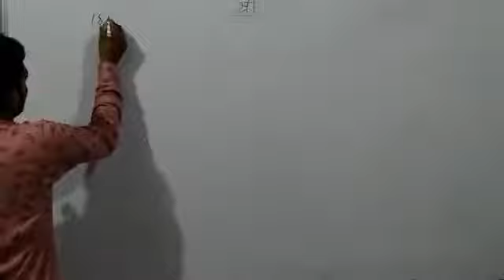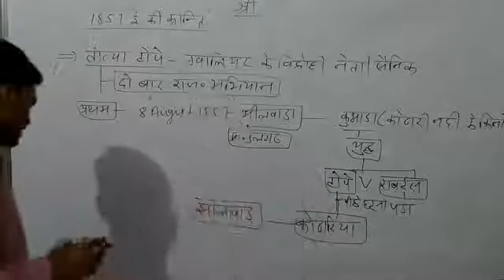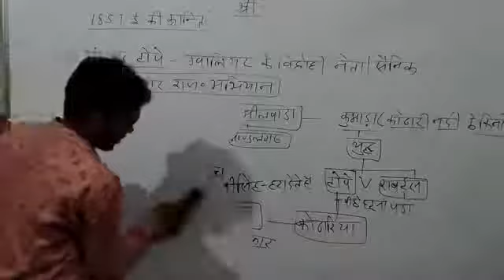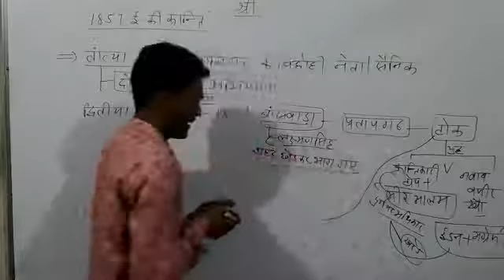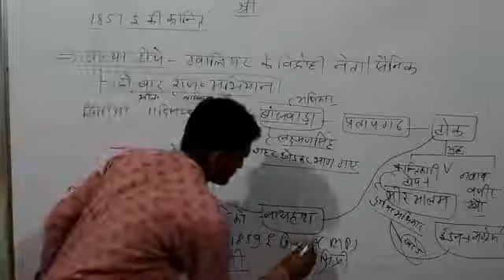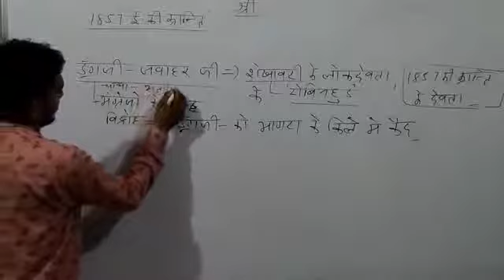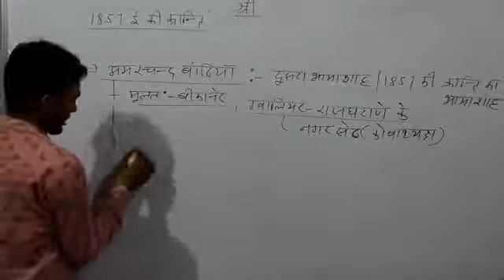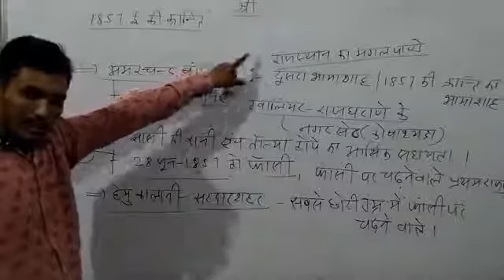1857 ki karanti bag 5; mahatvpurn tathya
welcome to the YouTube Channel of Hanswahini Classes, Hanumangarh.

स्थान : नोहर बस स्टैंड के पीछे, बुडानिया हॉस्पिटल के पास, पल्लू
निदेशक : हरि सिंह राठौड़ पल्लू (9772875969)
संचालक : रणवीर सिंह राठौड़ पल्लू (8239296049)
व्यवस्थापक : उदय सिंह राठौड़ पल्लू (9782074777)

( हिंदी, अंग्रेजी, इतिहास, कला एवं संस्कृति, भूगोल, राजनीति विज्ञान, गणित, करंट जीके आदि विषयों की कक्षाएं ऑनलाइन क्लासेज में चल रही